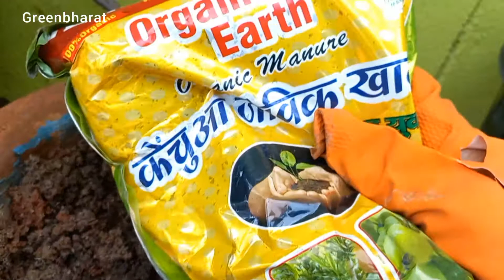एक पौधे से हजारो पौधे बनाये | How To Grow Plants By Division And Separation In September October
एक पौधे से हजारो पौधे बनाये
 How To Grow Plants By Division And Separation In September October

how to divide plants in rainy session
how to divide plants in June July month
how to propegat plants in rainy session